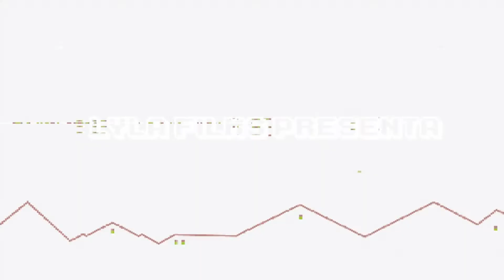Probando AMD FidelityFX Super Resolution 🎮 The Riftbreaker | PC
▬▬▬▬▬▬▬▬▬▬▬ஜ۩۞۩ஜ▬▬▬▬▬▬▬▬▬▬▬▬▬▬
              ▓▓▓▒▒▒░░░ CHECA ESTO ░░░▒▒▒▓▓▓
▬▬▬▬▬▬▬▬▬▬▬ஜ۩۞۩ஜ▬▬▬▬▬▬▬▬▬▬▬▬▬▬

▬▬▬▬▬▬▬▬▬▬▬ஜ۩۞۩ஜ▬▬▬▬▬▬▬▬▬▬▬▬▬▬
  ▓▓▓▒▒▒░░░ TU PUEDES APOYAR AL CANAL ░░░▒▒▒▓▓▓
▬▬▬▬▬▬▬▬▬▬▬ஜ۩۞۩ஜ▬▬▬▬▬▬▬▬▬▬▬▬▬▬

▬▬▬▬▬▬▬▬▬▬▬ஜ۩۞۩ஜ▬▬▬▬▬▬▬▬▬▬▬▬▬▬
               ▓▓▓▒▒▒░░░ DONATIVOS ░░░▒▒▒▓▓▓
▬▬▬▬▬▬▬▬▬▬▬ஜ۩۞۩ஜ▬▬▬▬▬▬▬▬▬▬▬▬▬▬

▬▬▬▬▬▬▬▬▬▬▬ஜ۩۞۩ஜ▬▬▬▬▬▬▬▬▬▬▬▬▬▬

Es un gameplay de THE RIFTBREAKER para PC.

Con la llegada de AMD FidelityFX Super Resolution se pretende obtener tasas de refresco mas altas y darle una segunda vida a muchas tarjetas de arquitectura antigua.
Probamos este titulo el cual soporta esta tecnología y la mejora es notable en una RX590.

En primer lugar, nos complace informarle que, a partir de hoy, The Riftbreaker es compatible con la nueva técnica AMD FidelityFX Super Resolution (o FSR, para abreviar). FSR es una técnica que permite que el juego se renderice a una resolución interna más baja y luego aumente la imagen a la resolución elegida.

👉MI ID EN STEAM: juegapepeyito

🎮🎮🎮🎮 CANALES SECUNDARIOS 🎮🎮🎮🎮